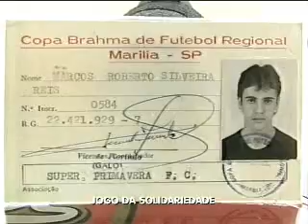Jogo da solidariedade